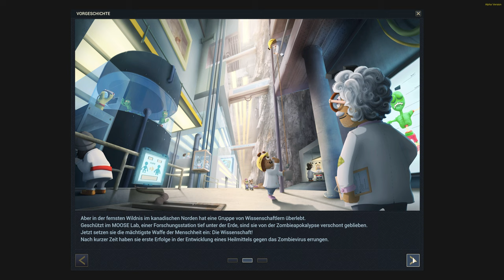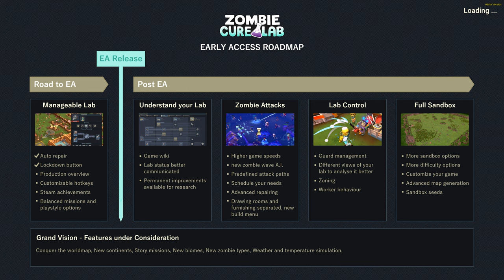Zombie Cure Lab - Lets Play Deutsch E1 | 4K 60FPS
Wir spielen das neue Spiel Zombie Cure Lab, ein Spiel von Aerosoft wo wir versuchen Zombies zu heilen! Spass ist garantiert!